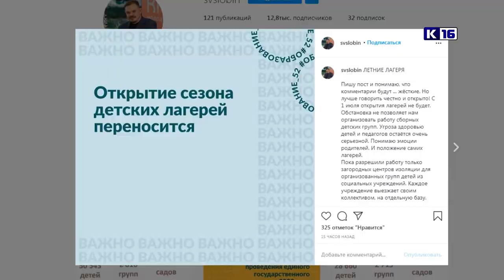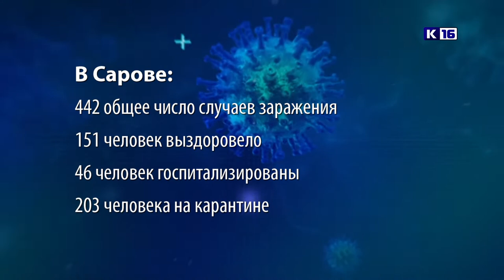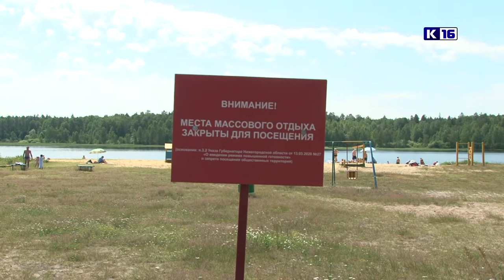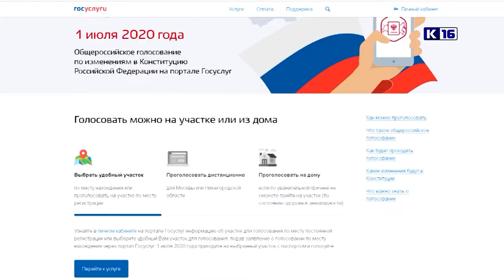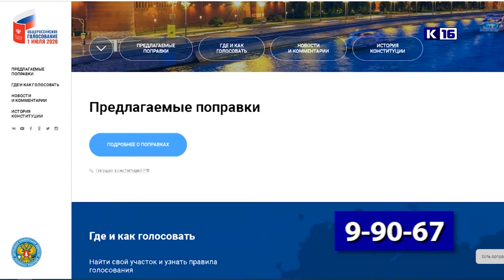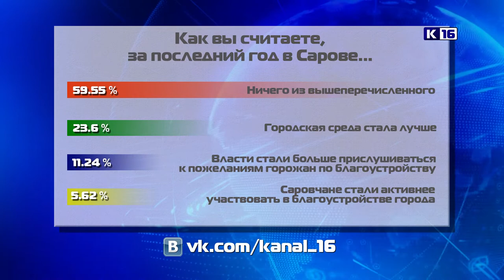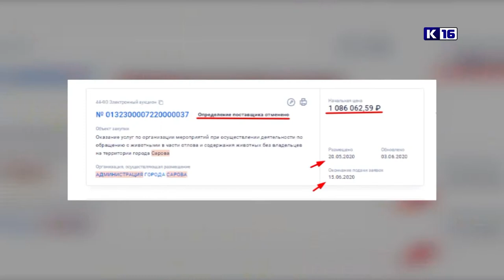Новости Сарова 24.06.2020